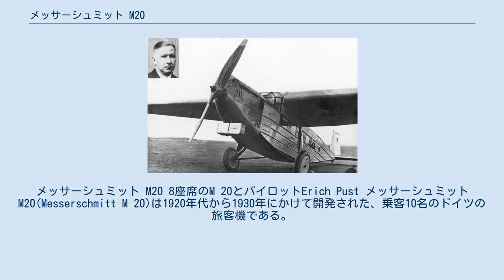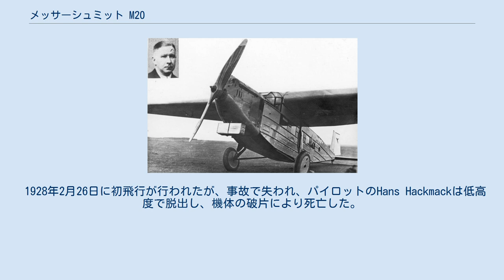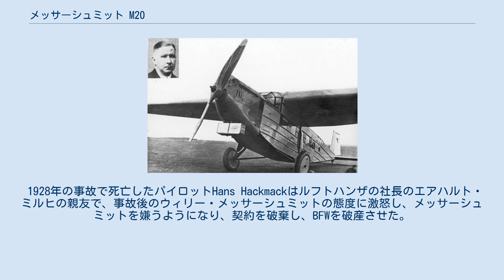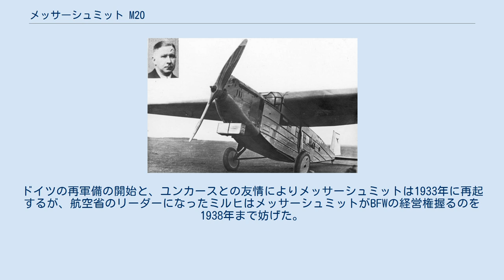メッサーシュミット M20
メッサーシュミット M20 8座席のM 20とパイロットErich Pust メッサーシュミット M20(Messerschmitt M 20)は1920年代から1930年にかけて開発された、乗客10名のドイツの旅客機である。
1930年代にルフトハンザドイツ航空の多くの航路で使用された。
 M20はメッサーシュミットの前身のバイエリッシュ・フルークツォイクヴェルケ (BFW; Bayerische Flugzeugwerke) でウィリー・メッサーシュミットが設計した。
ルフトハンザ航空は初飛行の前に2機の注文を行っていた。
M20は500HpのBMW VIa V-12水冷エンジンを搭載した8座席の旅客機、BFW M.18dの発展型であった。
 M20の高翼の単葉片持の機体で主翼はジュラルミン製の桁と外皮からなるD形セクションからなっていた。
胴体は全金属製でデュラルミンのフレームと外皮で長方形の断面形状であった。
両側面に4個の角形の窓が8名の乗客のためにつけられていた。
 1928年2月26日に初飛行が行われたが、事故で失われ、パイロットのHans Hackmackは低高度で脱出し、機体の破片により死亡した。
2機目のM.20は1928年8月3日に飛行し、ルフトハンザの最初に採用された。
 性能は優秀であったので、ルフトハンザは10座席にした拡大した機体M.20bを12機の注文した。
M.20bは主翼に上反角がつけられ、尾翼の形状は丸められた。
 ルフトハンザの M.20はスイスからドイツを経由してオランダへの航空路やシュトゥットガルトからマルセイユ経由でバルセロナへの航路を飛行した。
1930年代の半ばから、ドイツ国内の航路で運用された。
2機は第二次世界大戦中の1942年まで飛行を続けた。
1機の機体は1937年にブラジルへ渡り、1948年に墜落するまで飛行した。
これが戦争を生き残った唯一のM.20であった。
 1928年の事故で死亡したパイロットHans Hackmackはルフトハンザの社長のエアハルト・ミルヒの親友で、事故後のウィリー・メッサーシュミットの態度に激怒し、メッサーシュミットを嫌うようになり、契約を破棄し、BFWを破産させた。
ドイツの再軍備の開始と、ユンカースとの友情によりメッサーシュミットは1933年に再起するが、航空省のリーダーになったミルヒはメッサーシュミットがBFWの経営権握るのを1938年まで妨げた。